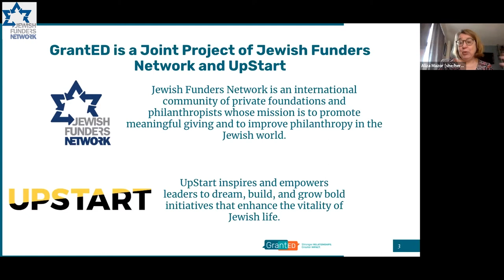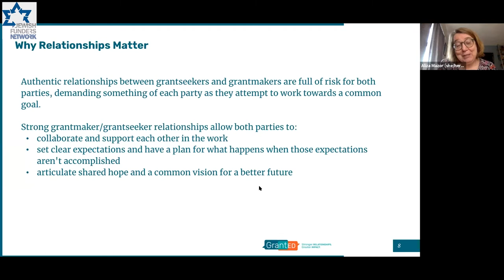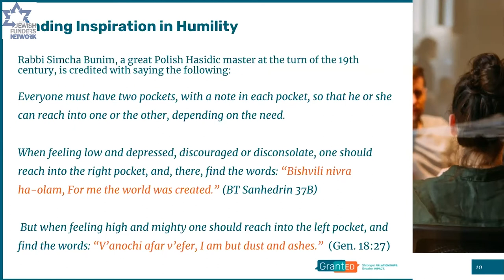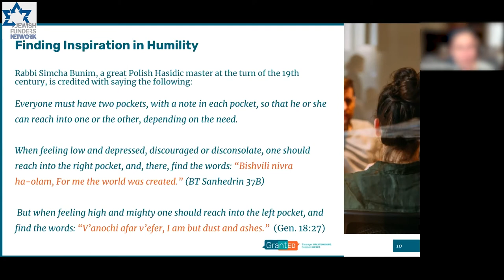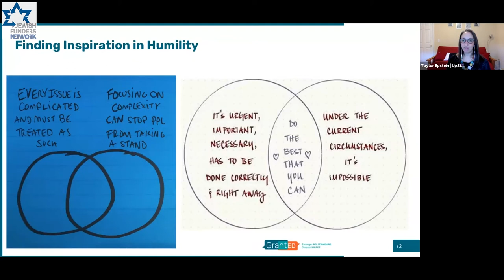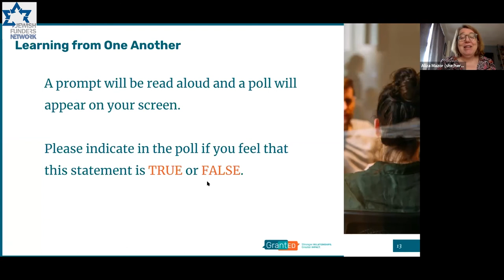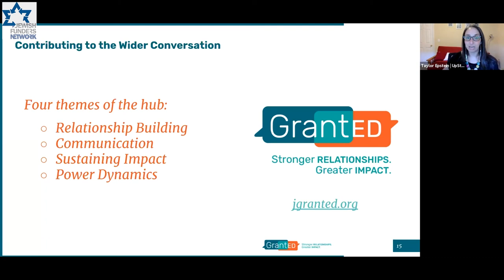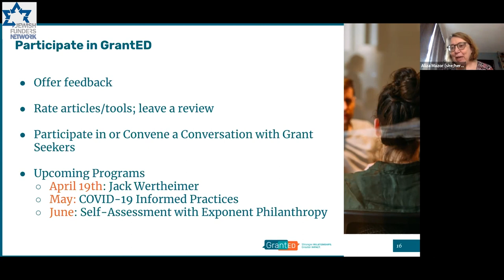Relationships Matter: Introducing GrantED (JFN 2021 International Conference, 3/16/21)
This session introduces participants to GrantED: Stronger Relationships. Greater Impact, a joint project of Jewish Funders Network and UpStart. GrantED features an online resource hub, educational programs, and
facilitated conversations between grantmakers and grantseekers. In this workshop, led by Aliza Mazor and Taylor Epstein of UpStart, sample some of what the hub has to offer through text study, discussion, and interactive exercises.